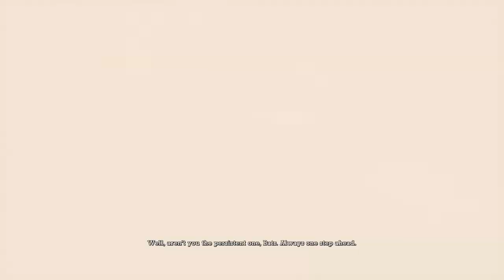Batman Arkham Asylum Part 8:Tangled in Weeds